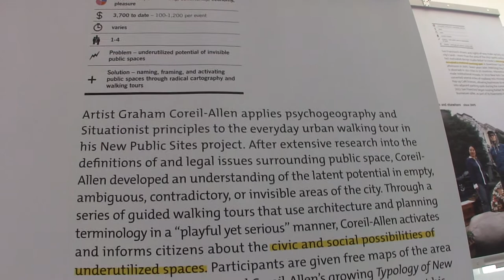12 08 27 New Public Sites in Spontaneous Interventions - Banner Revealing Radical Pedestrianism